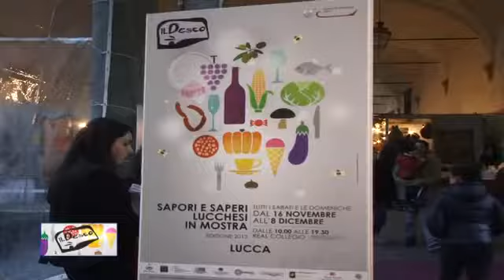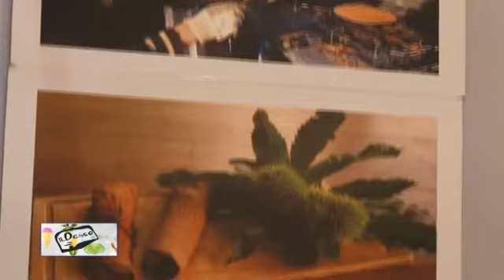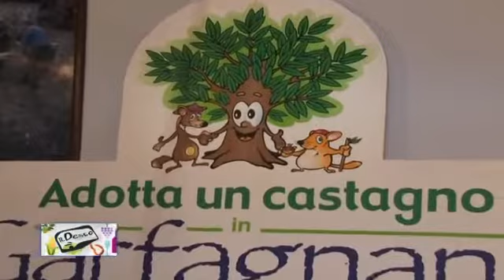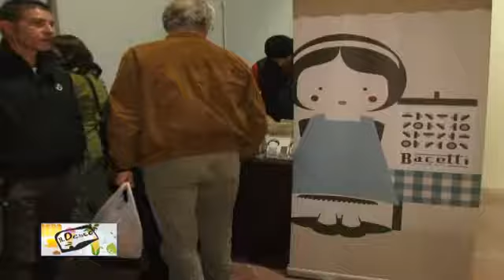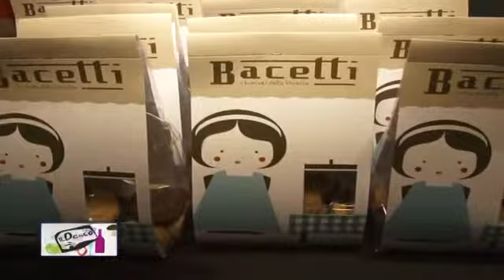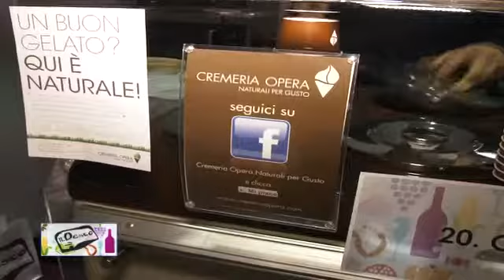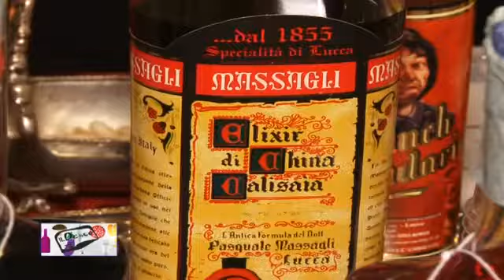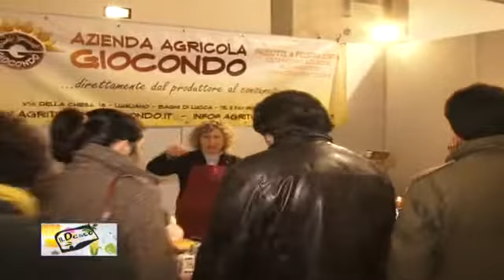Primo weekend del Desco 2013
Inizia qui il viaggio tra i sapori dei prodotti tipici della provincia di Lucca.